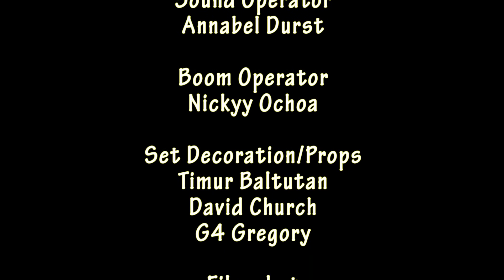The Date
One of my last college projects, The Date was made for my Introduction to Directing class in the Fall 2017 semester at Santa Fe University of Art and Design.  In the film, young Russel invites Millie over to his place for the first time, where thing don't quite go the way he planned.

For more information on me and my work, visit my